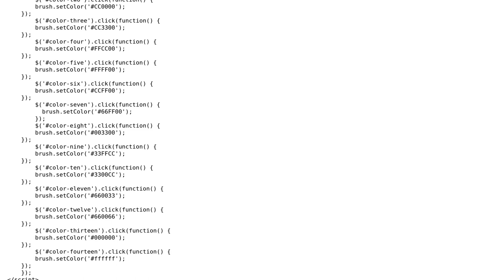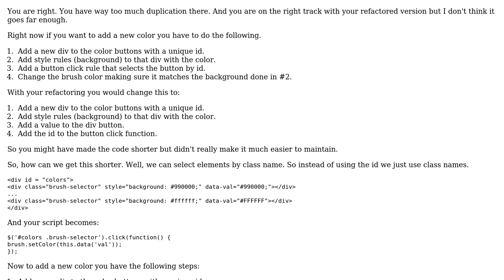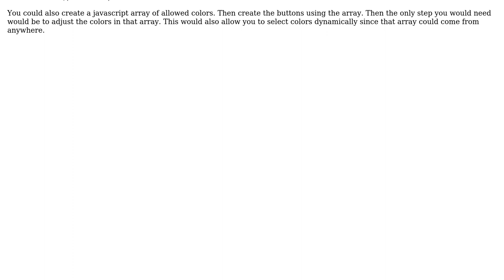Code Review: App for painting images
With thanks & praise to God, and with thanks to the many people who have made this project possible! | Content (except music & images) licensed under CC BY-SA | Music | Images & others | With thanks to user syb0rg user nickles80 user DarkMouse and the Stack Exchange Network Trademarks are property of their respective owners. You are responsible for your own actions.